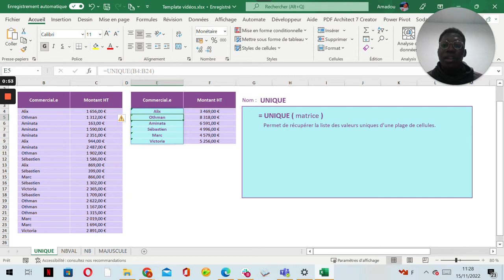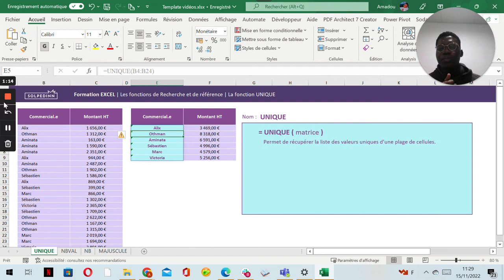La fonction UNIQUE - Tuto Excel